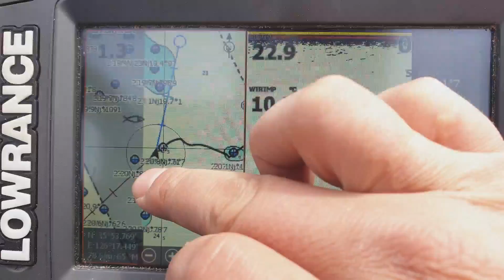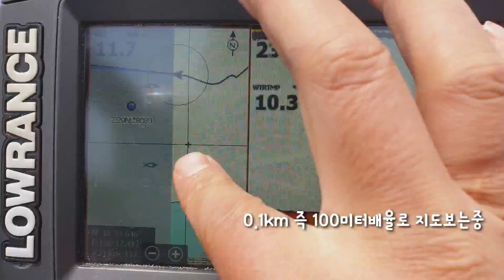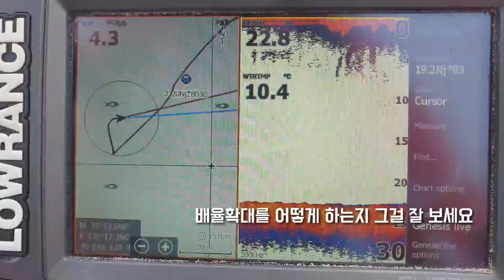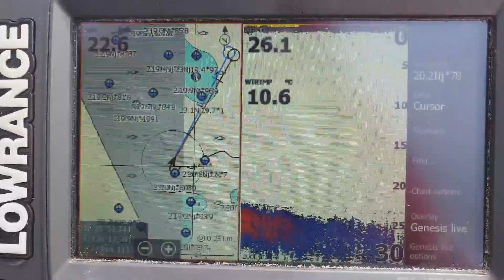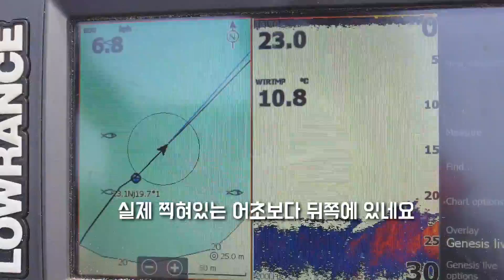[CHABOY] 어탐기활용! 어초단지탐색 노하우! 로렌스 엘리트 7ti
어탐기를 활용해서 어초낚시하는 팁을 알려드려요!

비비커스텀 - 참돔타이라바,광어다운샷 전용 웜

하라스 - 낚시출조 시 필수! 물고기 계측 하라스를 사용하세요

ROD & REEL
- ROD : Furious LAVA EDITION B-652RRL
             JSCOMPANY - CXT662 JSC
- REEL : SHIMANO 15 OCEA CONQUEST 200HG RIGHT

VIDEO EDITING
Movie : Gallaxy s9, Insta360 one x
Edit : Kinemaster,  Quik,  Abobe Clip,  VivaVideo